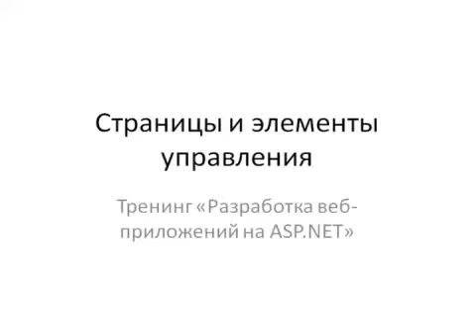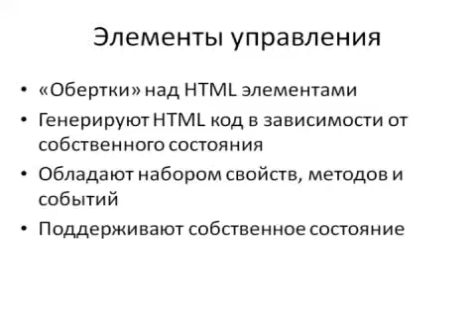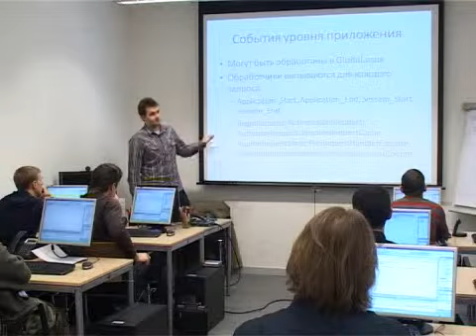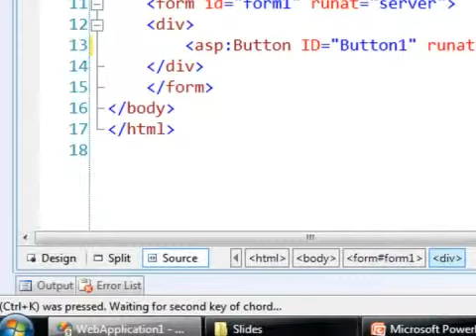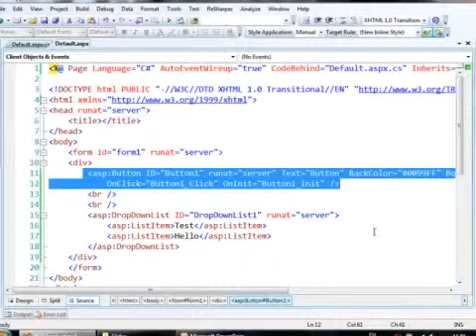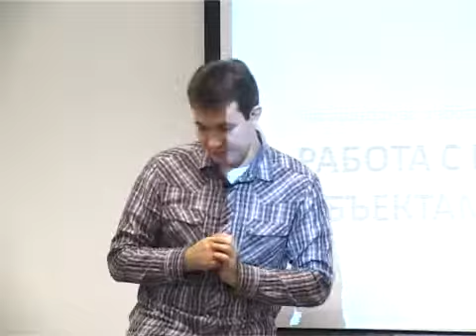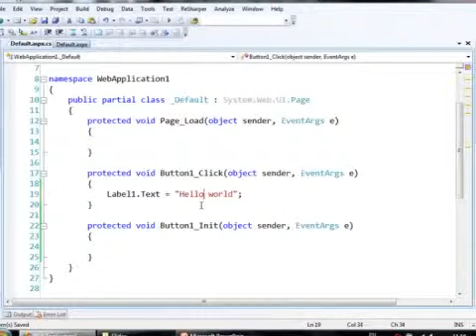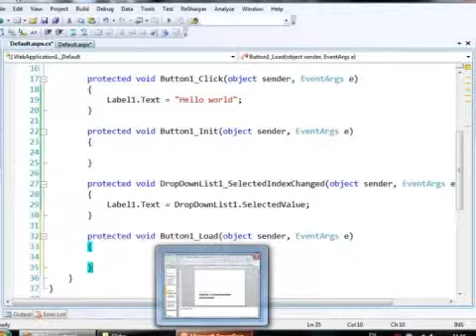Страницы и элементы управления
В данной лекции на простых примерах показаны основные механизмы ASP.NET. Слушатель лекции узнает основные сведения и приемы работы с элементами управления, их состояниями, событиями и их типами, а также с контекстом обработки запроса в ASP.NET.